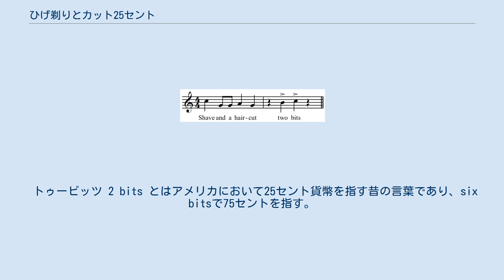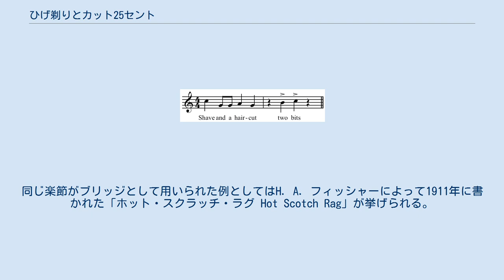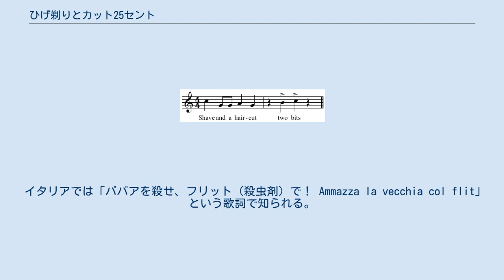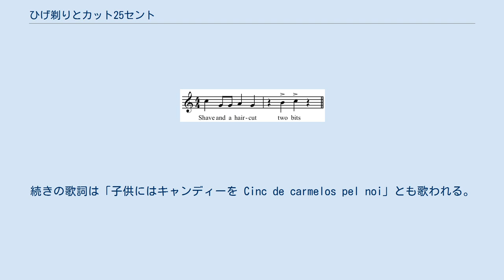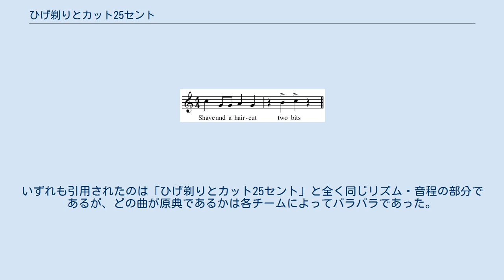ひげ剃りとカット25セント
ハ長調での「ひげ剃りとカット25セント」 「ひげ剃りとカット25セント」（原題 シェーヴ・アンド・ア・ヘアカット・トゥービッツ、Shave and a Haircut, Two Bits）、単に「シェーヴ・アンド・ア・ヘアカット」とも呼ばれる音楽は、単純な7音からなるクプレまたはリフと呼ばれる楽節である。
一般的に音楽の最後に用いられ、喜劇的な効果を伴う。
メロディのみならずリズムとしても、例えばドアのノックにも用いられる。
 トゥービッツ 2 bits とはアメリカにおいて25セント貨幣を指す昔の言葉であり、six bitsで75セントを指す。
最後の2音の歌詞は時としてget lost, drop dead （オーストラリア）など幾つかのヴァリエーションがある。
イングランドではfive bob（5シリング）とも歌われる。
いずれも今は使われることの稀な言葉が歌われている。
 この楽節が使われた最初期の例は1899年のチャールズ・ヘイルの歌「暗い街のケークウォーク At a Darktown Cakewalk」である。
同時期の他の歌にも用例が見られる。
同じ楽節がブリッジとして用いられた例としてはH. A. フィッシャーによって1911年に書かれた「ホット・スクラッチ・ラグ Hot Scotch Rag」が挙げられる。
 録音された最初期の例としては、1915年のビリー・マレイとアメリカン・クァルテットのOn the 5:15という楽曲で、最初と最後に用いられている。
 ジョエル・セイヤーは、小説「市長ヒッツォナー」で、「シェーヴ・アンド・ア・ヘアカット・トゥービッツのリズムで、高官マルタは（ラッパを）強く吹き鳴らし、すぐに浜辺の船職人たちが皆それに調和した」と書いている。
これは、すでにこの時期、この歌詞がこの楽節とリズムを表すと周知されていたことを示唆する。
 1939年、ダン・シャピロ、レスター・リー、ミルトン・バールは、「シェーヴ・アンド・ア・ヘアカット・シャンプー」を販売した。
コマーシャルソングの終わりにはこの楽節が用いられており、周知された歌詞はこの商品名をたやすく連想させた。
 最後の2音（属音と主音の和声を伴う）のみでこのフレーズを示唆することも多く行われる。
 このメロディは、改造された車のクラクションでよく聞かれる。
またドアのノック音としても用いられるほか、アマチュア無線でのモールス信号の交信の最後に付け足される。
 アメリカ海軍の元囚人兵ドゥグ・ヘグダールによると、ベトナム戦争時代、営倉の隣の部屋の囚人がアメリカ人かどうかを確かめるために、「シェーヴ・アンド・ア・ヘアカット」の最初の5音を壁越しに叩き、後続のリズムを待ったという。
そこからタップコードが生まれたという。
 「シェーヴ・アンド・ア・ヘアカット」は、数えきれないほどの音楽のコーダや終結部に用いられている。
特にブルーグラスの弦楽器とは強く結びついており、5弦バンジョーが特に用いられる。
アール・スクラッグスはしばしばこのフレーズあるいは類似のそれによって音楽を終わらせる。
テレビ番組「じゃじゃ馬億万長者」では、このフレーズがなるとコマーシャルに移ることを意味した。
このキューはブルーグラススタイルで演奏されており、「シェーヴ・アンド・ア・ヘアカット」がブルーグラスの最も定番の終結句であることを周知させた。
 録音及びパフォーマンスにおいても数えきれないほどの例があげられる。
幾つかの例を挙げると、 メキシコではこの旋律は非常に攻撃的で無礼なものとされる。
特に歌詞は「お前の母ちゃんを犯せ、尻の穴をな！ ¡Chinga tu madre, cabrón!」と歌われる。
 イタリアでは「ババアを殺せ、フリット（殺虫剤）で！ Ammazza la vecchia col flit」という歌詞で知られる。
フリットとは第2次世界大戦前後の殺虫剤DDTのイタリアでの商品名である。
2番の歌詞もあり、「それでも死ななきゃ、毒ガスで！ E se non muore, col gas」と歌われる。
これは特に1980年代にイタリアで放送されたロジャー・ラビットでのイタリア版の吹き替えのセリフによって、イタリア全国に広まった。
歌い間違いによって広まった例として、フリットの部分はクリック（ジャッキ）とも歌われる。
この場合はガス殺ではなく撲殺の意味になる。
フリントとも歌われるが、これはイタリアの家庭台所用LPガスの商品名であ...